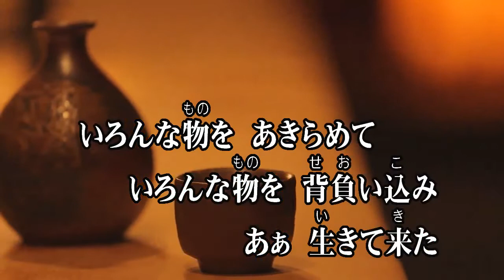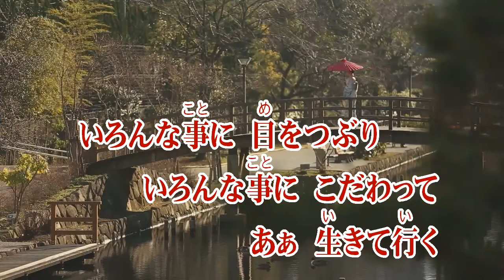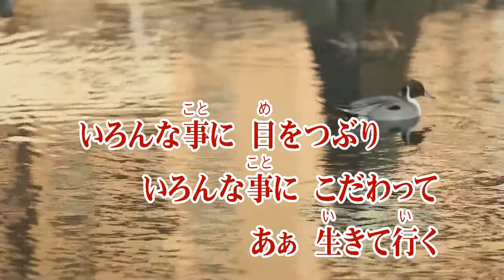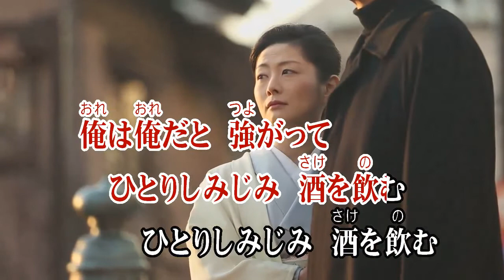男のつぶやき/佳山明生 (カバー) masahiko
男のつぶやき
佳山明生